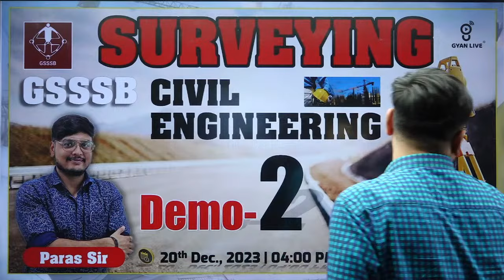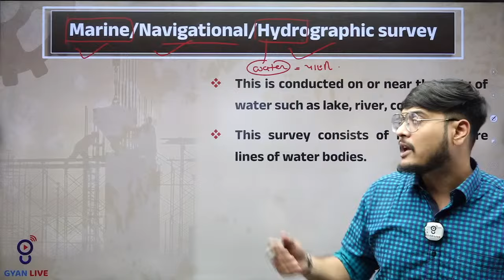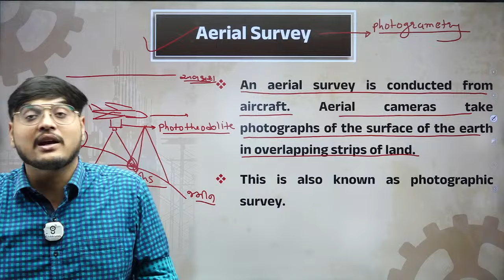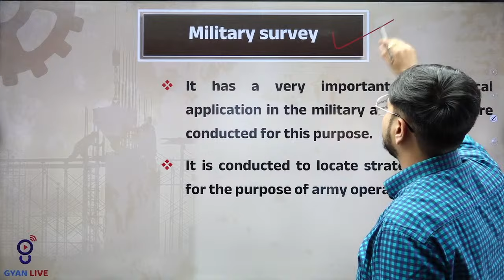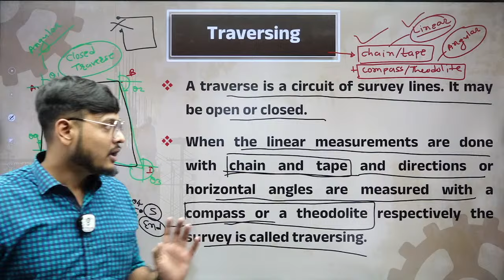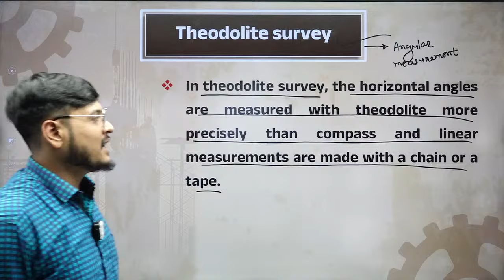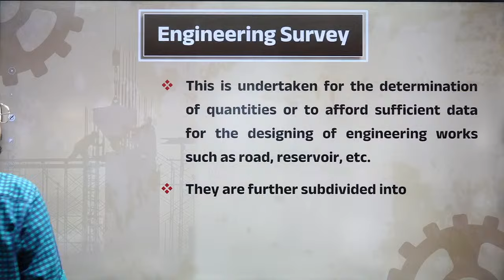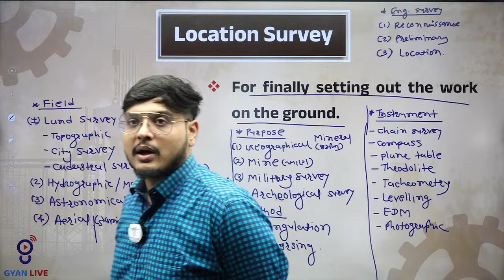SURVEYING | DEMO - 2 | GSSSB | CIVIL ENGINEERING | LIVE @04:00pm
🚀 Surveying | GSSSB Civil Engineering | Civil Engineering Surveyor | Civil Engineering Vacancies 2024 | Civil Engineering Live Classes & Civil Engineering Free Classes By GyanLive
💡CIVIL SURVEYOR (Tech. + Non Tech.)
🚀With Gyanlive, you can master surveying concepts for Gsssb Civil Engineering exams. Join Live Classes to Improve Your Understanding and Perform Better on Civil Engineering Surveyor Exams. Keep up to current with civil engineering job openings in 2024. Improve Your Skills With Gyanlive's Expert Advice.. 🏗️📚👷‍♂️

1.  Daily Live Classes
2.  Recorded Lectures
3.  Offline Download
4.  Daily Weekly & Monthly- Test
5.  E-book (GyanLibe Prakash...📚)
6.  Revision Lectures
7.  Lectures PDF
8.  Advanced Level Test Planning
9.  Prepare With Gujarat's Best Faculty…😍
10. Mind Map + 16 Books™️
    Many More...💯